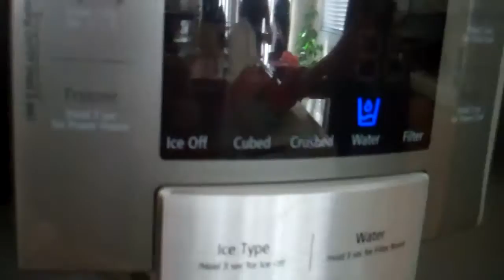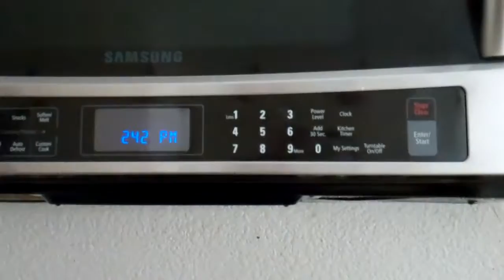Hao's Home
Recorded on 9月 9, 2010 using a Flip Video camcorder.